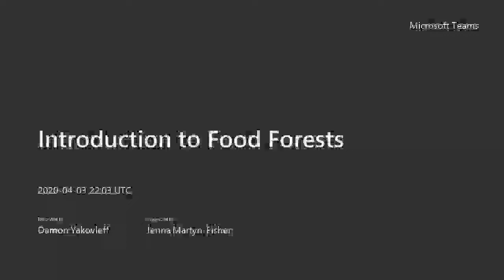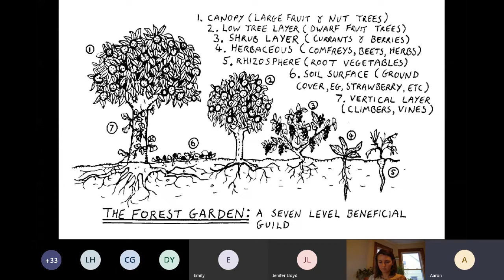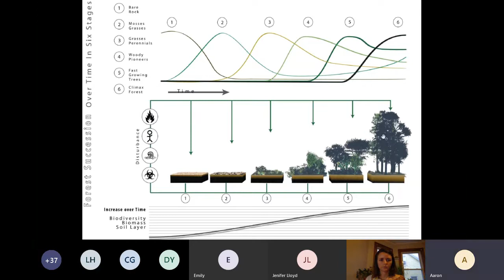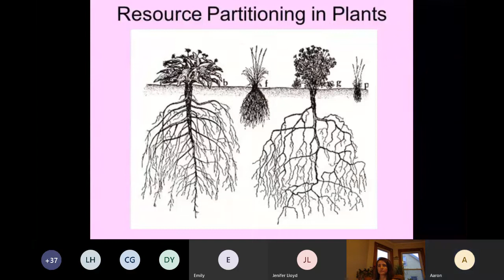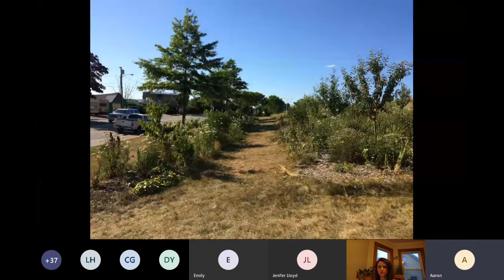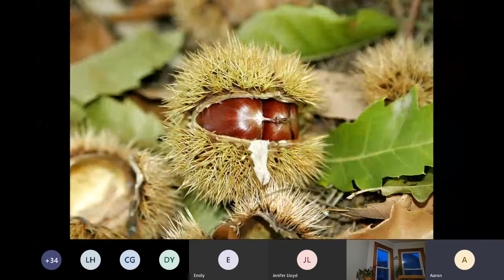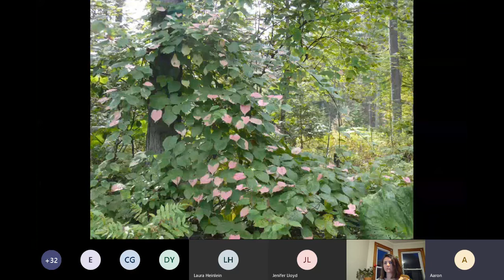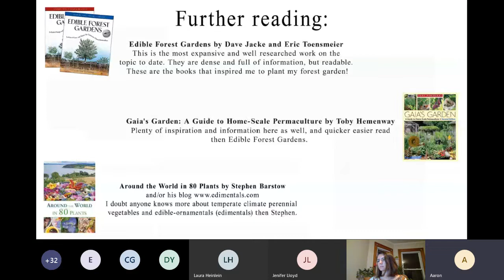Introduction to Food Forests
A food forest is a way of laying out a landscape to mimic a natural forest, providing food and other human needs with a minimum amount external inputs and maximum benefits to wildlife and the greater environment. This workshop will introduce the concepts of ecological niches, analogs, and resource partitioning so you can design your own home scale food forest. To help you implement your design we will also cover best practices for starting a food forest and recommended species to plant. All levels of gardeners are welcome!

Class will be taught by Aaron Parker. Aaron operates Edgewood Nursery in Falmouth, Maine, which specializes in unusual edible plants. He has given talks and classes throughout Maine on edible landscaping, seed saving, perennial vegetables, and low-maintenance, low-input gardening.

This class is offered as part of Gorham Grown, a community based agriculture program in Gorham, Maine. All donations go towards materials for funding food forests and youth programs.